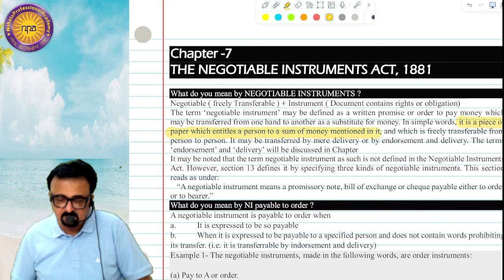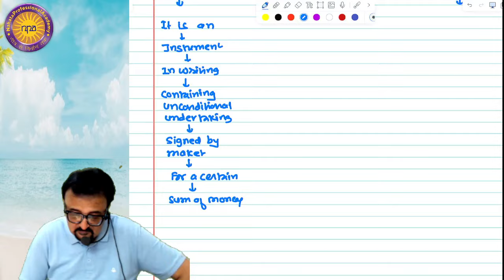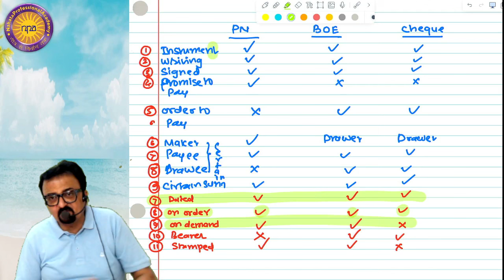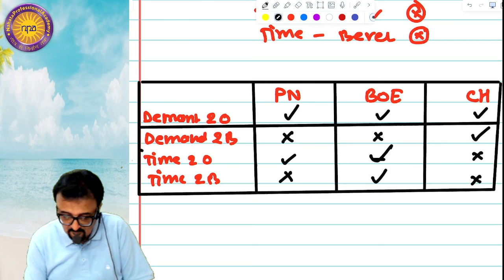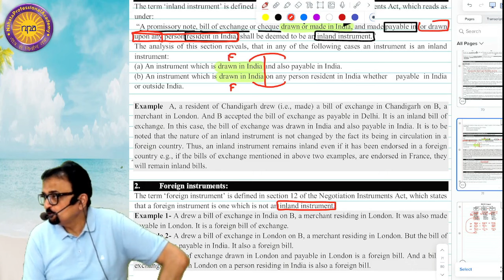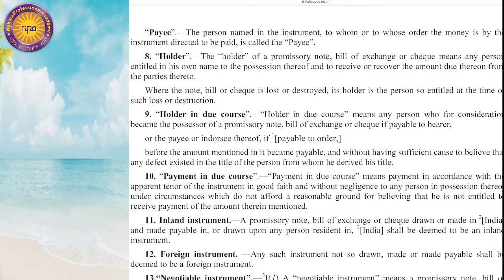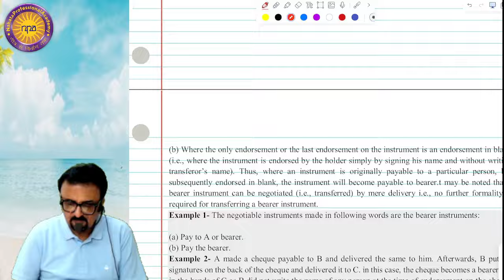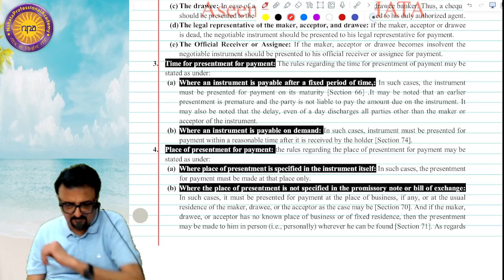Negotiable Instruments Act 1881 | Business Laws | Revision | CA Foundation | CA Aseem Trivedi Sir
"Join CA Aseem Trivedi Sir for a comprehensive revision session on the Negotiable Instruments Act 1881, a vital component of Business Laws for CA Foundation students. Enhance your understanding and ace your exams with expert guidance! 📚💼 CAFoundation NegotiableInstrumentsAct BusinessLaws Revision CAExamPrep"